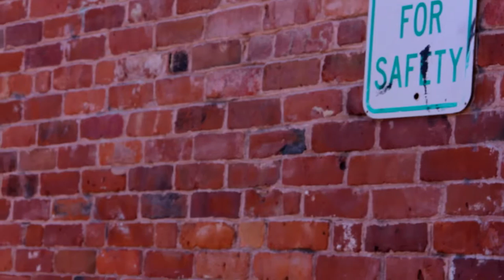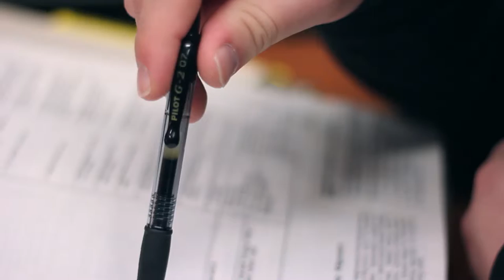Film Sprint: Urban Drama by Majaja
Team Majaja, led by Jessica O'Connell, created this Urban Drama confronting issues of racism in "Passing."